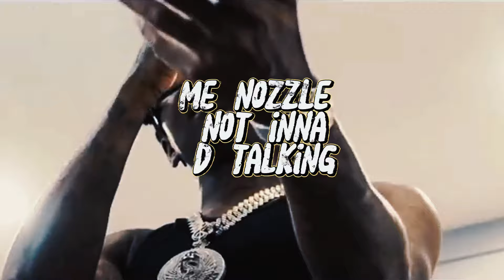Prince Swanny- BBQ Badness (if I produced it)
Skeng x Valiant x Rajah wild x skilly beng Type Beat - "DARKNESS” | Dancehall Instrumental 2023

JxeyBeats™

Prices:

💰Non-Profit Lease:          $30 USD -Mp3 (Tag at start of the beat)

💰Profit Lease:                   $60 USD -Wav (Tag at start of the beat)

💰Premium Plus:               $100 USD - Wav, Stems

💰Exclusive Rights:           $500 USD -Mp3, Wav, Stems

This beat is free for NON-PROFIT USE ONLY! This means YouTube or Soundcloud use with NO monetization. The free version of this beat is NOT available for streaming services such as Spotify, Apple Music, etc. Please contact me to lease or purchase exclusive rights if you decide to use it for other purposes.